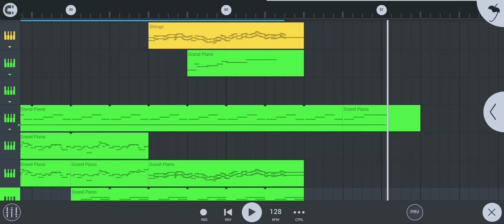우상에 세계를 맡기고 ~ Idolatrize World - NANNDA / 偶像に世界を委ねて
원곡 : 우상에 세계를 맡기고 ~ Idolatrize World
偶像に世界を委ねて ～Idolatrize World
Arrange : NANNDA
작곡 프로그램 : FL studio mobile